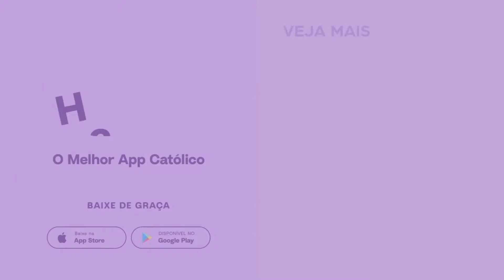COMO A FAMÍLIA DA MINHA ESPOSA DESEMPENHOU UM PAPEL CRUCIAL NA MINHA CONVERSÃO? | VINÍCIUS KATTAH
Teremos o maestro Vinicius Kattah, regente principal da Kosice State Opera. Conheça sua trajetória desde o Brasil até os palcos internacionais, com prêmios e estreias mundiais.

Vamos falar sobre ópera, música sacra e a paixão pela teologia. Não perca essa conversa inspiradora!
Assine a Arte Piedosa
Use o código "SANTOFLOW" e garanta entretenimento seguro para toda a família

Reze todos os dias no Hallow, o aplicativo de oração nº 1 do mundo

O mais tradicional atelie de arte sacra do Brasil
Compre sua estátua católica em poucos cliques, e tenha em sua casa uma imagem artesanal da mais alta qualidade.

Planeje sua Peregrinação com Obra de Maria
Uma experiência transformadora te espera:

Visite o Centro Católico Universitário Italo Brasileiro
75 anos de história, reconhecido por seu corpo docente altamente qualificado e sua tradição no ensino:

Inspiração e Fé em cada Estampa.
Sua loja online de camisetas católicas de qualidade, unindo moda e devoção no Camisetas Sabatini:

Seja um devoto de São Miguel Arcanjo
Ajude a construir a maior estátua católica do mundo:

APRESENTADOR:
Guto Azevedo

CAPTAÇÃO E TRANSMISSÃO:
Studio SantoFlow